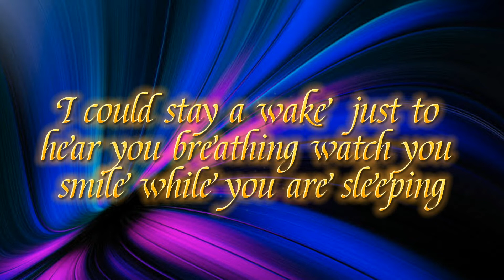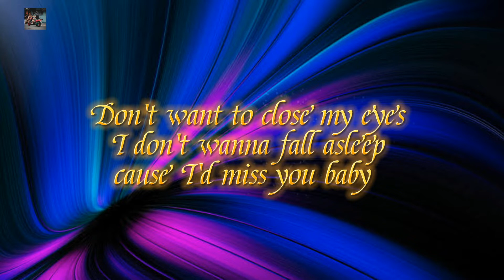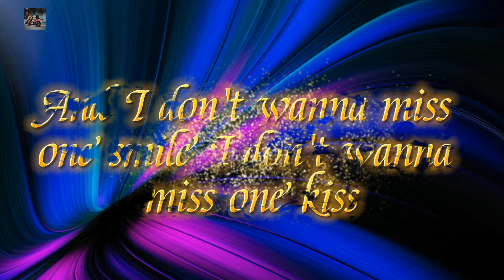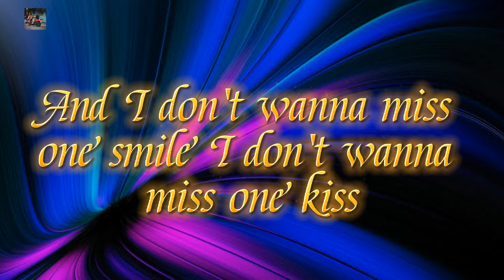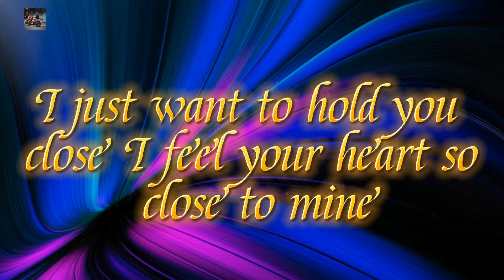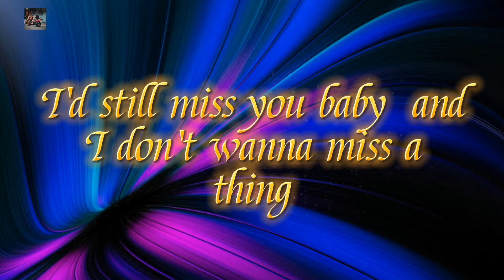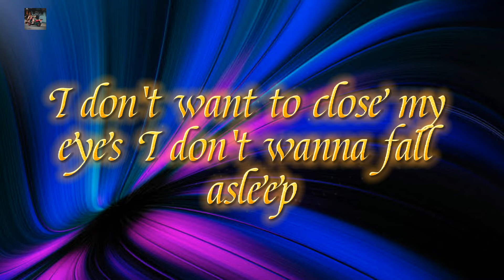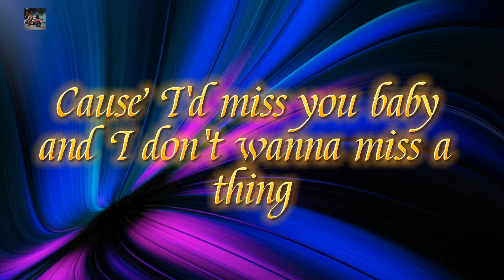I Don't want to miss a thing - Aerosmith. Lyrics